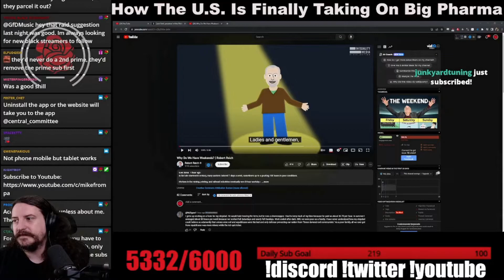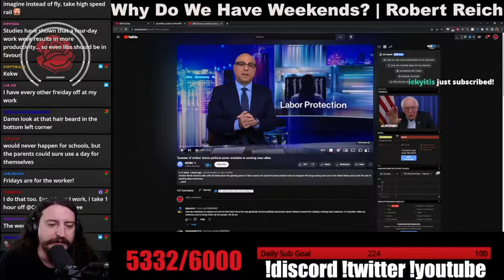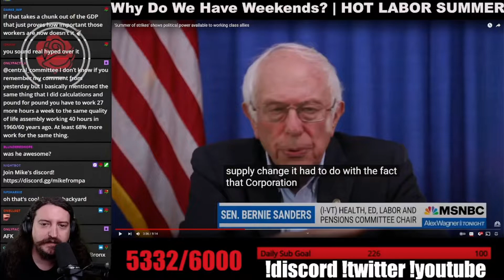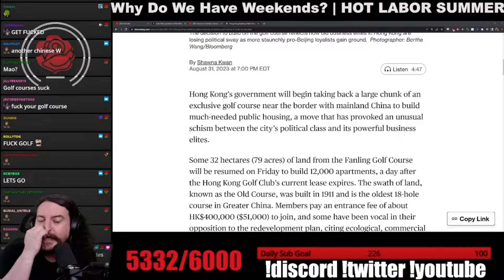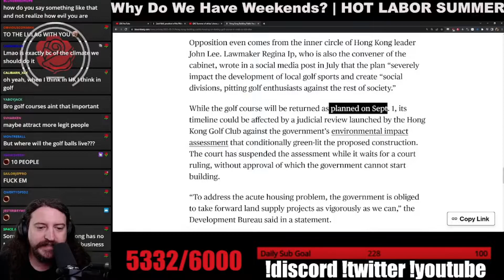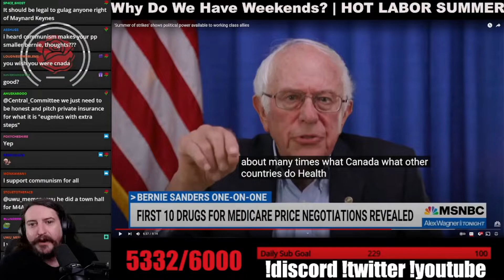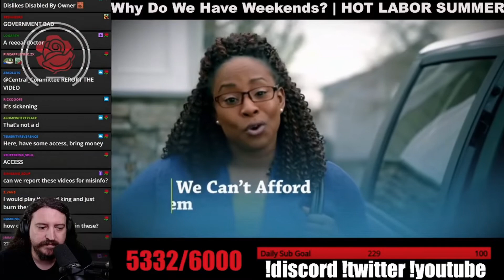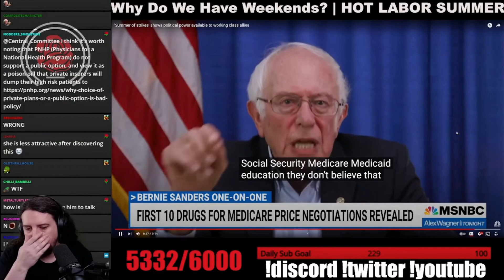Central_Committee talks Labor Day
Central_Committee watches a video explaining why we have weekends in the first place then watches a news segment with Bernie Sanders covering workers rights, pay, housing, etc

Check out Central_Committee LIVE Monday-Friday 10AM-3PM EST on Twitch